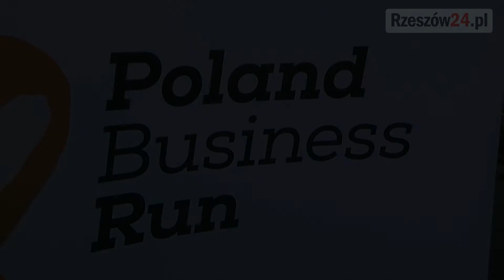Business Run Rzeszów 2018